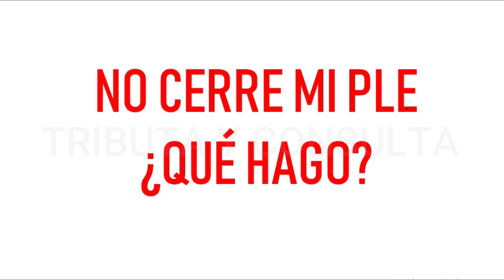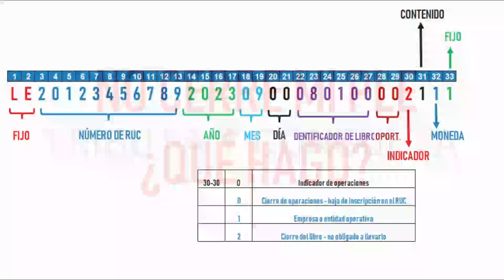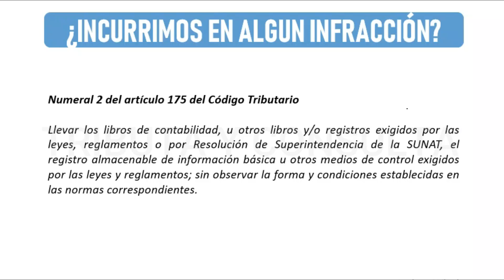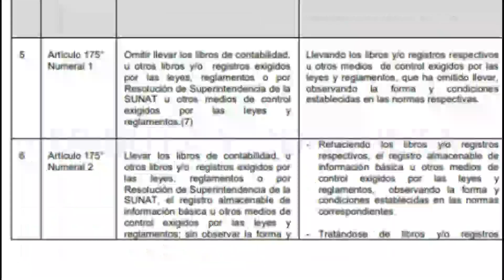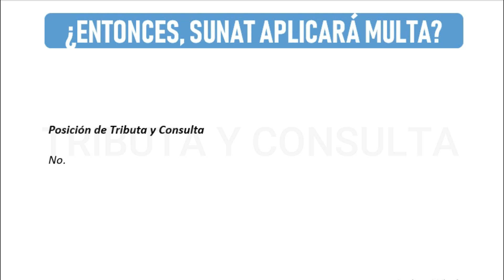NO CERRE MI PLE |Olvidé cerrar mi Registro de Compras y Ventas electrónicos |SIRE SUNAT 2023 - 2024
Olvidé cerrar mis libros electrónicos (Registro de Compras y Ventas electrónicos SUNAT).
¿Ahora qué debo hacer?

Para adquirir las macros para el cierre del PLE y para el SIRE:

Aquí te cuento los detalles.